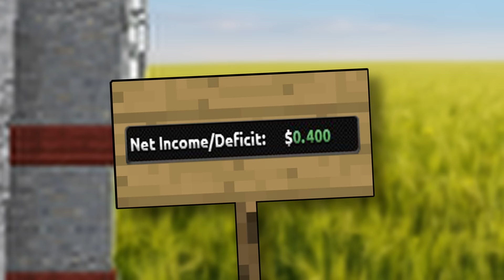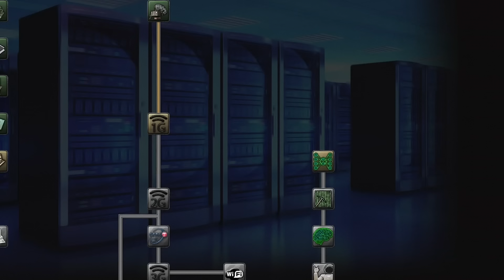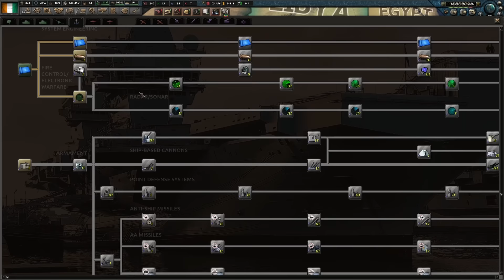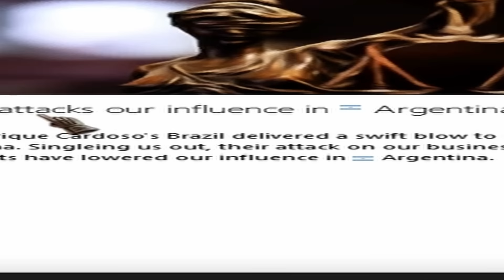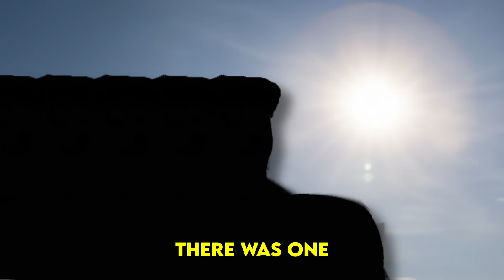The Spain of HOI4 Millennium Dawn!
As it turns out, hoi4 millennium dawn actually has its own spanish civil war! It just doesn't take place in spain unfortunately. But hey, THE COTE DE IVORIE IS CLOSE ENOUGH RIGHT???!?!??!?!? WATCH THE NEW SPANISH EMPIRE TAKE BACK ITS COLONIES IN THE NEW WORLD, THAT IS, IF IT SURVIVES THE CIVIVILVLVLLLLLL WWWJWJWJAJAJAJJAJRJRRRRRR